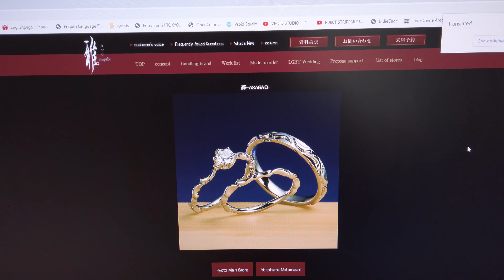Will You Marry Me | Proposal In Kyoto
Filmed in 2019 Kyoto Japan, Will decides to give V the surprise of a lifetime.

DJI Osmo Pocket 2
DJI Osmo Pocket
DJI Mini 3 Pro
DJI Wireless Mics

Acoustic/folk Mumford and sons inspiration